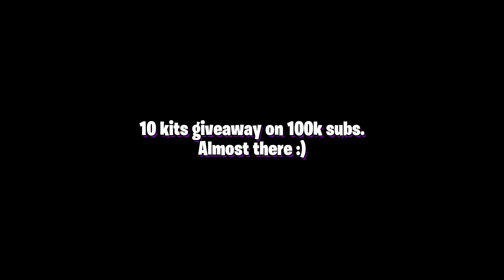Dont RENT or USE this kit - Roblox Bedwars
Dont RENT or USE this kit - Roblox Bedwarsy